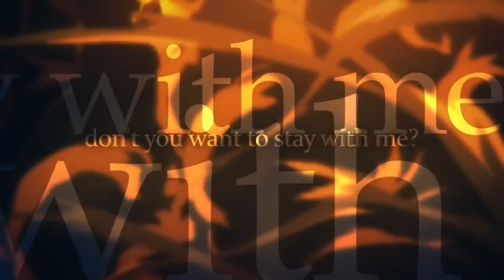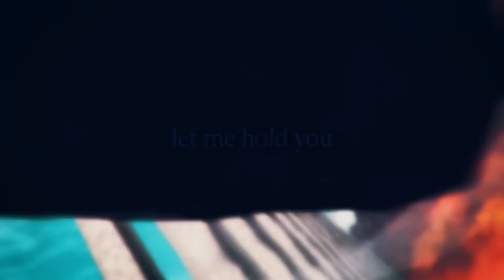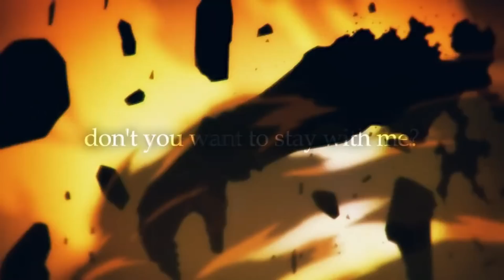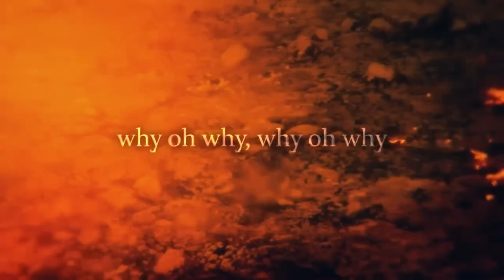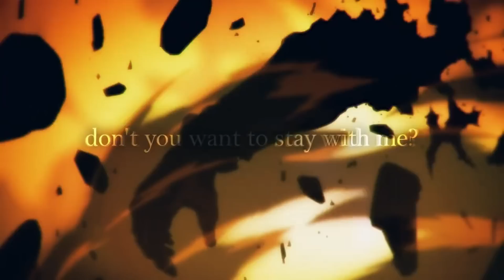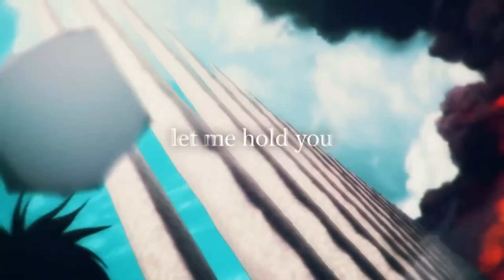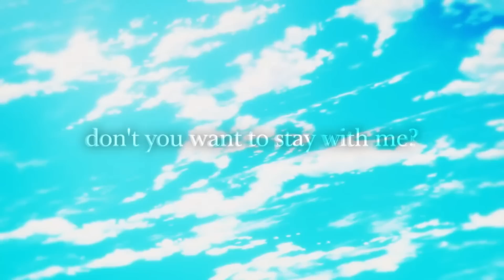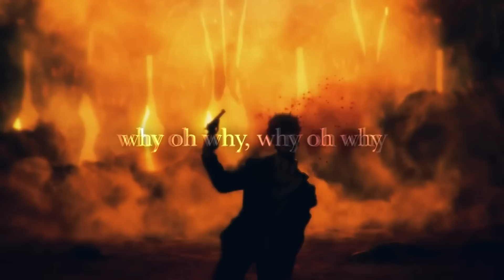Attack on Titan Final Season Part 3 Op THEME-under The Tree - 1 Hour Version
1 hour version of the new Attack on Titan Final Season Part 3 opening theme

進撃の巨人ファイナルシーズン第3部の新オープニングテーマの1時間バージョン。